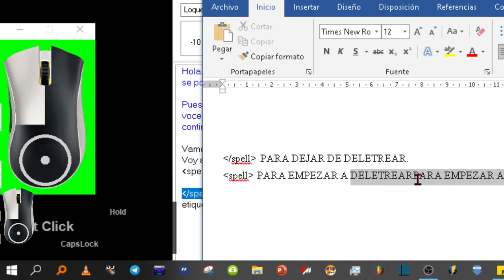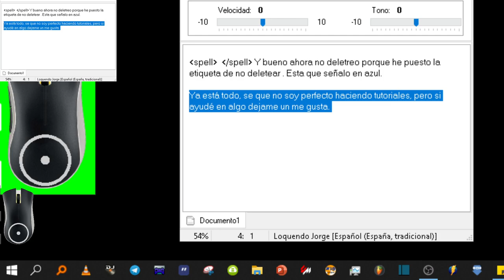Loquendo: Cómo DELETREAR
Cómo deletrear con las voces de loquendo Sapi 5 con las etiquetas (también llamados códigos) XML.
La etiqueta Spell fuerza a la voz a que deletree todo el texto, en lugar de usar sus reglas predeterminadas de pausa entre palabras y oraciones, reglas de normalización y demás. Todos los caracteres deben expandirse en las palabras correspondientes (incluidos puntuación, números y demás). La etiqueta Spell no puede estar vacía.

No puedo poner los códigos porque son caracteres que no deja poner YouTube en la descripción del vídeo chicos. Los dejo en los comentarios.